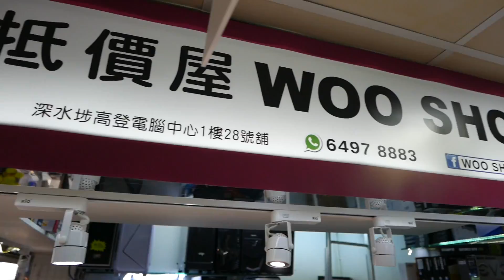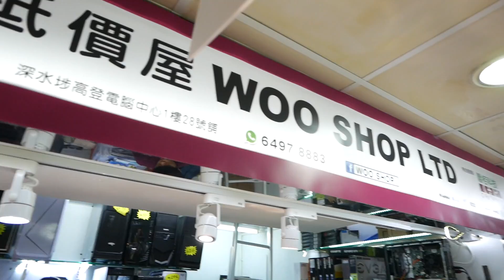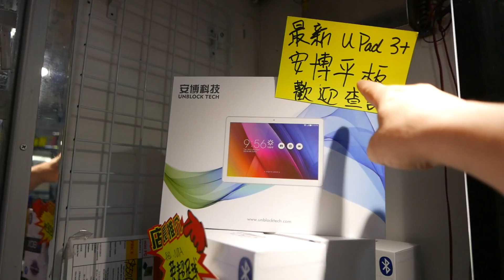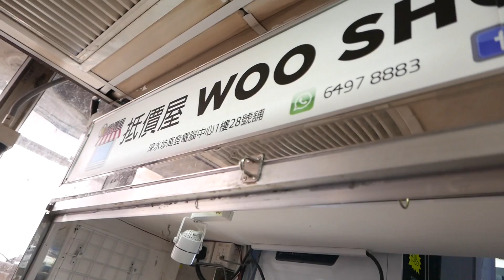TJ VLOG #024 謎タブレットはどこで駆除できるのか？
少し前にアップしたvlog＃021 で紹介した、海外でもネット経由で日本のテレビが観られる安博科技・Unblock Tech社製の謎タブレット（UPAD3+）がどこで駆除できるのかという質問を多数頂いたので、本日 駆除する際にお店の紹介ビデオを撮ってみました。

香港在住の方も、香港に旅行に来られる方もこれで場所を確認の上、この極悪タブレットを駆除してくださいませ。

◎ ライカM10と海外で日本のテレビが見られる謎タブレット
TJ VLOG #021
Unblock Tech社製 謎タブレット UPAD3+ については開始後10分ころからです。

MY GEAR
✩ Drone / DJI Mavic Pro
✩ メインカメラ：Leica D-Lux Typ109
✩ Still Photo：Leica M-P Typ240
✩ GoPro Hero5
✩ Zhiyun Rider-M
✩ iPhone 7 Plus
✩ iPad Pro 9.7